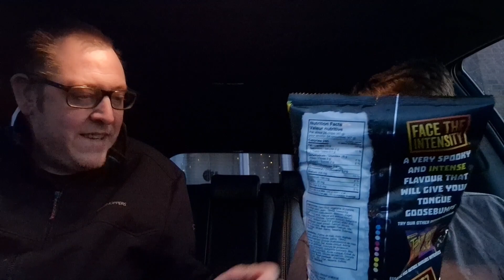Takis | Zombie | In The Car with Connor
So we're in the car with Connor and he wants to try these Takis Zombie

I Would like to thank everybody that has watched, liked and Shared this video as without you guys this Channel would be nothing. Love Every Single one of you, Chris xxx

You Can Also Support our Very Good Friends of the Channel and they are ⬇️⬇️⬇️⬇️⬇️⬇️⬇️⬇️⬇️⬇️

Camara - Samsung S20 Ultra Edge and Canon 100d DSLR, Samsung S22 Ultra
Editing - Power Director and Inshot

Anyway until next time I love ya xxx